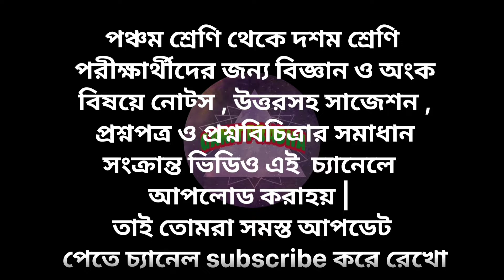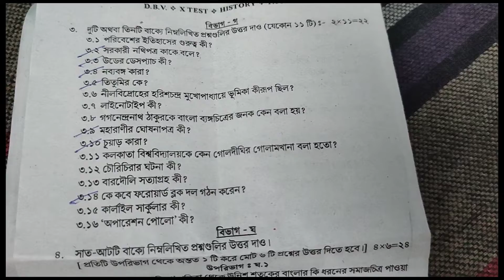MADHYAMIK TEST HISTORY QUESTION PAPER 2023 || মাধ্যমিক টেস্ট পরীক্ষার প্রশ্নপত্র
About The Video :-  MADHYAMIK TEST HISTORY QUESTION PAPER 2023 || মাধ্যমিক টেস্ট পরীক্ষার প্রশ্নপত্র

পঞ্চম শ্রেণি থেকে নবম শ্রেণি পরীক্ষার্থীদের জন্য বিজ্ঞান ও অংক বিষয়ে নোট্স , উত্তরসহ সাজেশন , প্রশ্নপত্র , প্রশ্নবিচিত্রার সমাধান সংক্রান্ত ভিডিও এই চ্যানেলে আপলোড করা হয় | তাই তোমরা সমস্ত আপডেট পেতে চ্যানেল subscribe করে রেখো | Ganit Prabha

madhyamik test pariksha 2023 bengali question paper
madhyamik test 2023 bengali question paper
2023 madhyamik test bengali question
2023 madhyamik test bengali question paper
madhyamik test 2023 history
madhyamik test history suggestion 2022